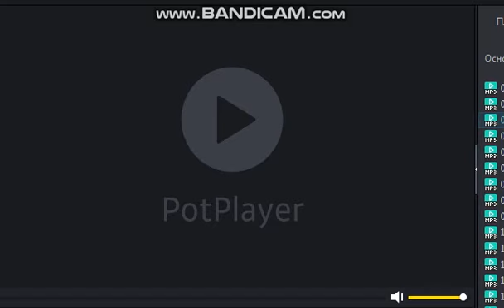Фото----Сергей Макаров---Виктор Королев - Алая роза